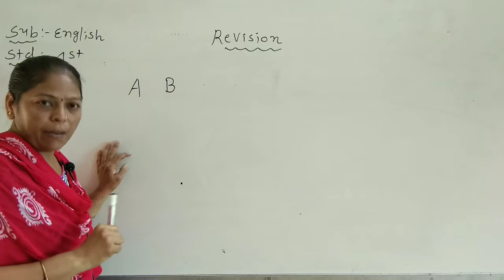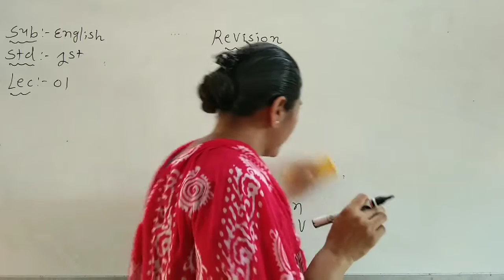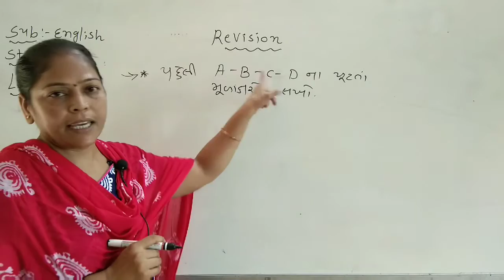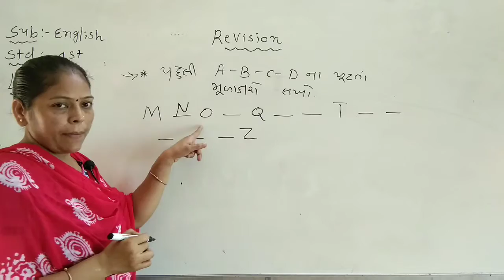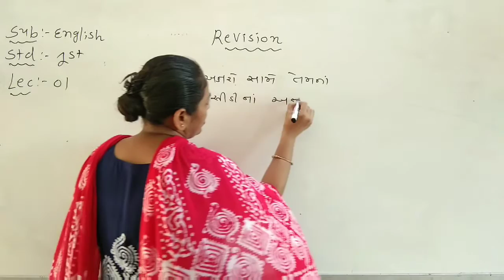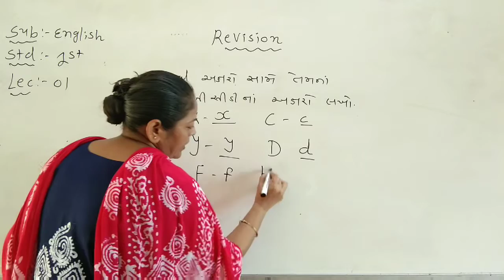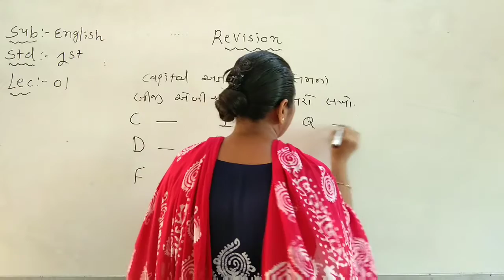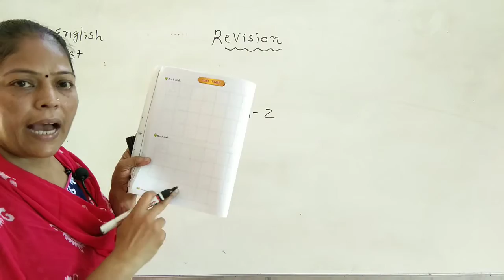sub: English std: 1 Revision Lec: 1